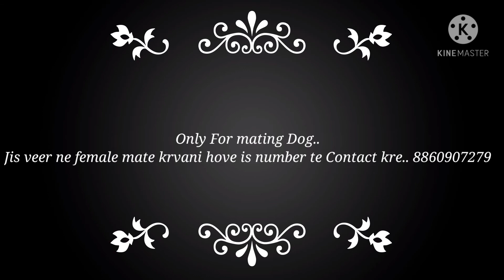Stud service Cocker Spaniel, Beagle, Shitzu, Toy pom, Culture Pom. 8860907279 Punjab pet store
Stud service available..
Beagle
Cocker Spaniel
Shitzu
Toy pom
Culture Pom
Labrador

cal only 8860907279